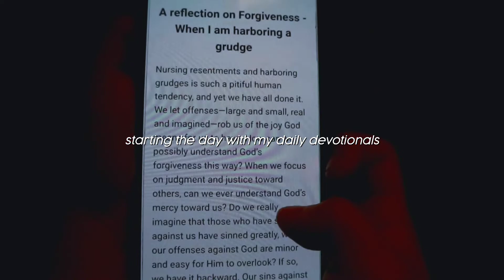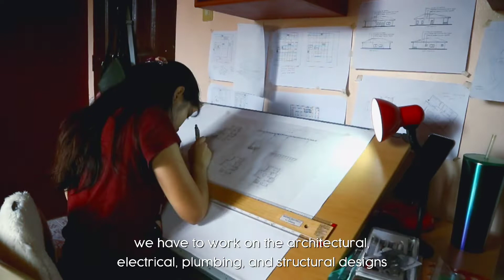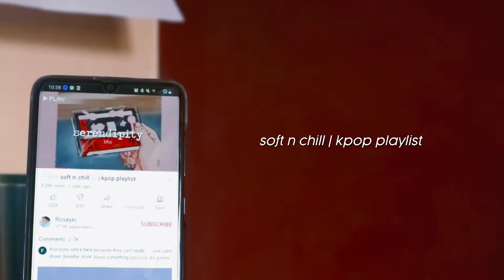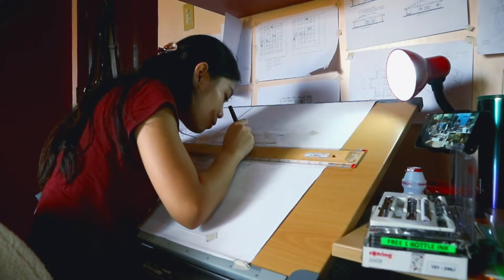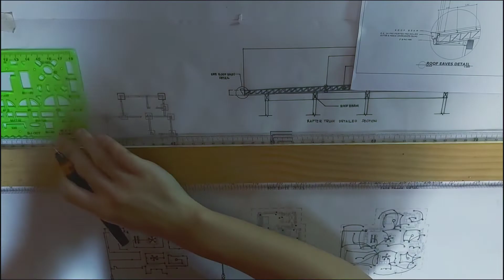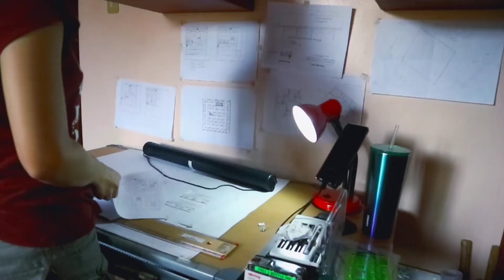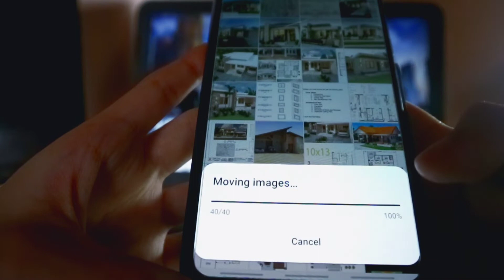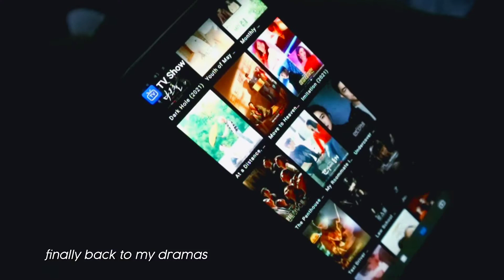goodbye sophomore year | last plate of the school year, summer break, rest! 🌞🕶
Jesus Christ is the same yesterday, today, and forever.
Hebrews 13:8

memories prod. by lukrembo

❓ faq:
name, age - daeyen, 20
year, course - 2nd year uni, bs architecture
camera - samsung a70, canon eos m10
editing app - vllo premium
thumbnail - phonto, sketchbook, picsart
laptop - 2017 hp pavilion